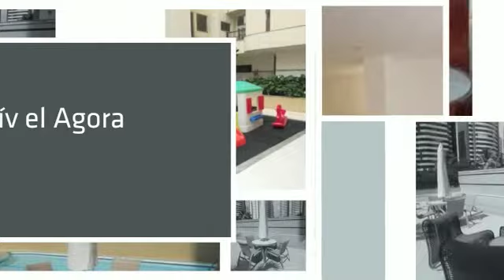3 Suítes Nascente À Venda Pituba Salvador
Excelente apto com 148m2 , ótima localização com total estrutura de lazer.